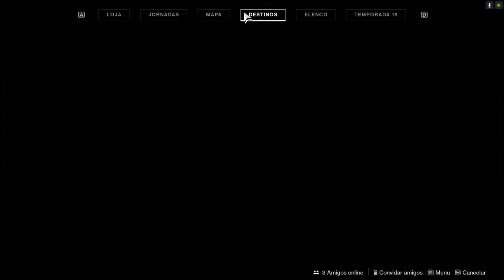Destiny 2 - Exorcismo do Verme da Bruxa Rainha - Savathun